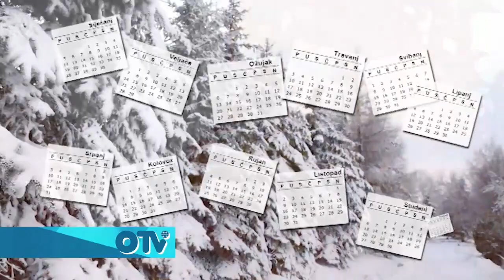Slavko Kojić: U Nadzorni odbor Holdinga imenovani su nestručni ljudi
Predsjednik stranke Bandić Milan 365, Slavko Kojić, je gostujući u OTV-ovoj emisiji Svakodnevica otkrio kako su u Nadzorni odbor Zagrebačkog holdinga imenovani, kako smatra, nestručni ljudi, te pročelnici u Gradskoj upravi, što smatra nedopustivim.